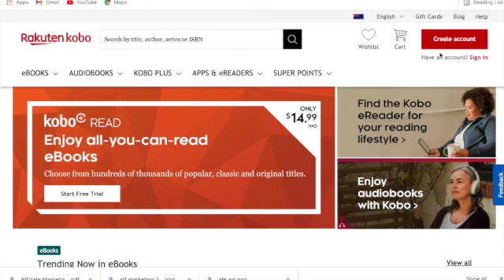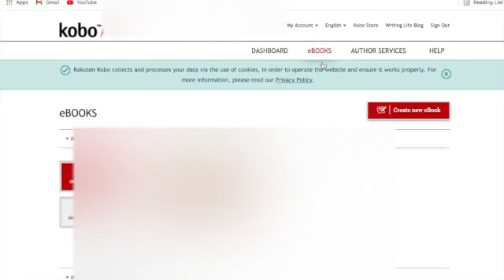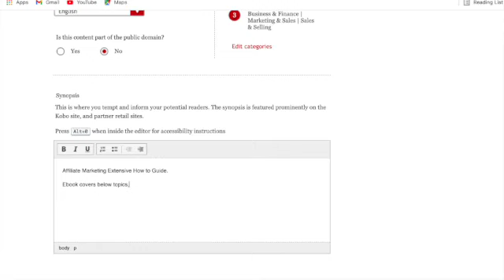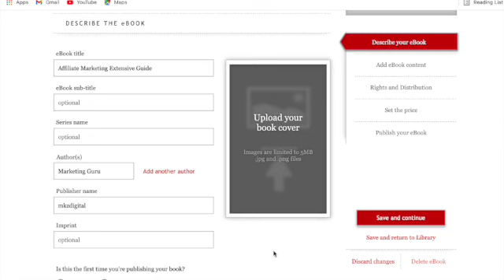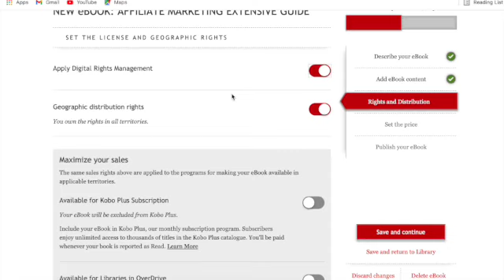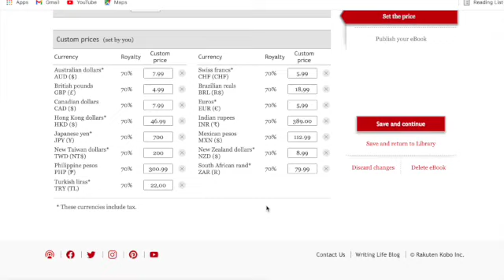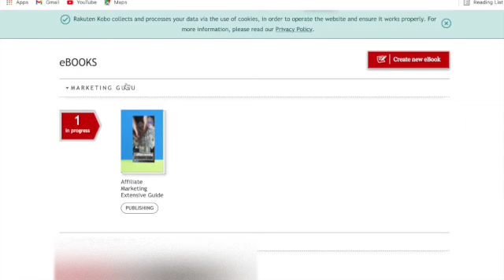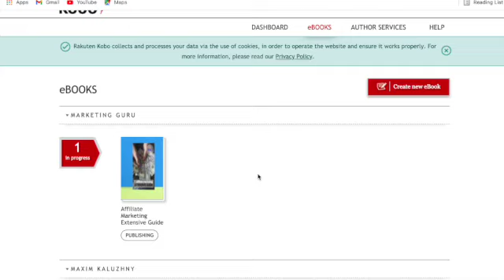KDP Account Terminated in 2022? | KOBO is your answer | Publishing in 2022 for Beginners!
Hey Everyone!

❗Firstly.
😎I am Max and I have been on my entrepreneurial journey since 2021 and just looking to find financial freedom, build wealth and prosperity like a lot of you! I have tried and tested everything to see what works and what doesn't to make life easier for you!

😎 I hope I'm able to answer everyone's questions if you have any and let me know if you want to learn or know anything specific about me or my journey.

⌚Time Stamps:
Intro: (0:00)
Vivid Millions Intro: (3:12)
Kobo Intro: (3:22)
Signing in: (4:45)
Launch an EBook: (5:45)
Outro: (17:23)

❗Vivid Views Disclaimer: This video is for educational purposes only and is merely my own opinion and experience, There is no guarantee that you will earn money using the techniques and ideas in this video. I am not a financial advisor not a investment advisor, i am just giving you transparent Entrepreneur experience and i hope you can use my content to be inspired, face realism and keep working hard towards your dreams.  While it is possible to minimize risk, your investments are solely your responsibility. It is imperative that you conduct your own research. Just remember,  it is up to you to be responsible and accountable for your own actions and success. By watching this video and the Vivid Views content, you agree not to solely rely on any of the information contained in the content.